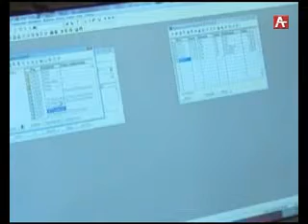Ахəҳахəҭра ааглыхратə палата 15 ш 17 03 2017